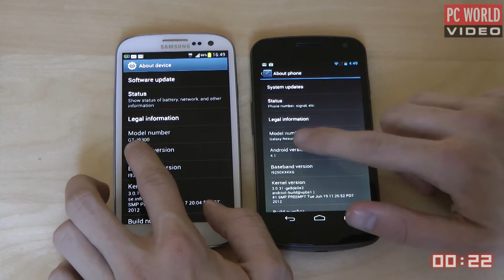Minuta z IT - 20.07.2012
W dzisiejszej Minucie z IT: Nokia sprzedaje ale niewystarczająco oraz lepsze zabezpieczenia przed atakami w nowym Androidzie.